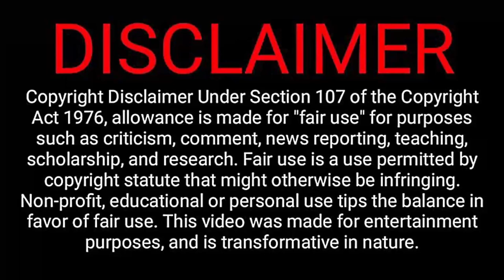Flash-Interview de ANA TELES (SPORTING CP 5-0 Clube de Albergaria - 8 de Janeiro de 2023).